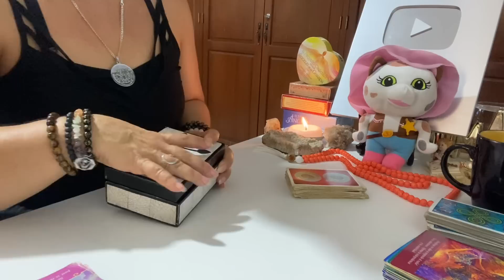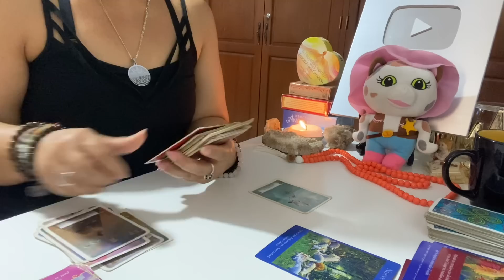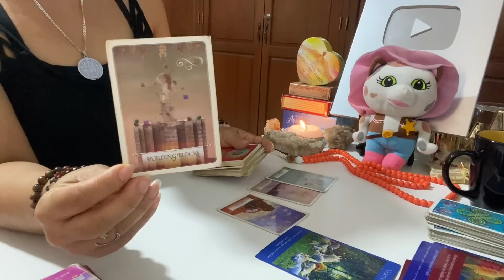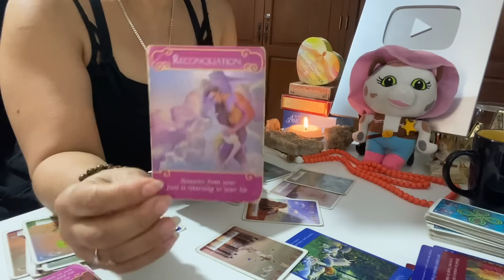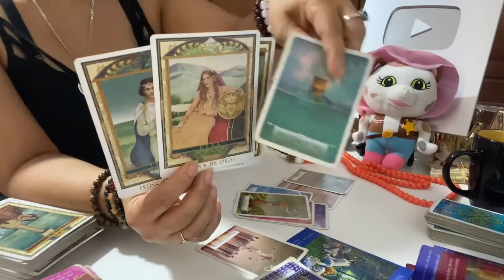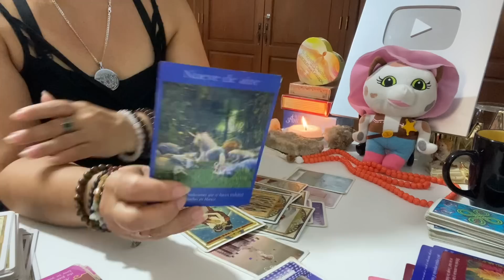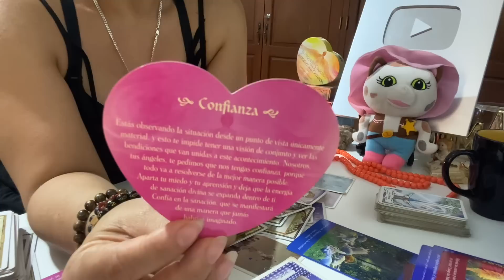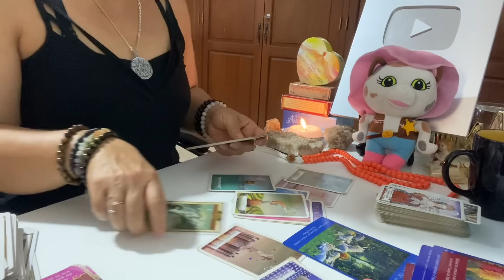TAURO AMOR DEL 15 AL 21 DE MAYO 2023: Confía más en ti✨❤️💵🍀.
👉lectura emergencia:
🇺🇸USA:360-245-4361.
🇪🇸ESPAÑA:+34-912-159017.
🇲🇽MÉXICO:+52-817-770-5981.